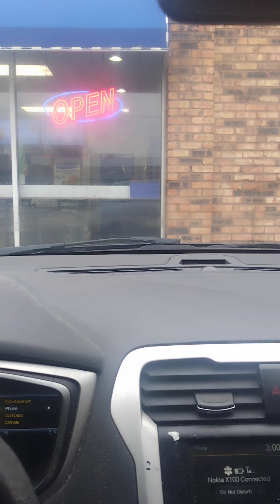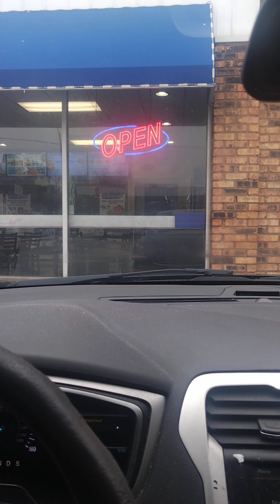Ryan Garcia is EXHAUSTING!! 😩😒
get dude the f#+$ up outta here 😒